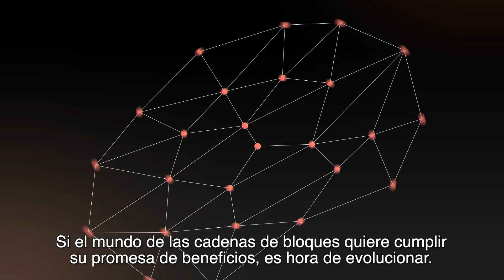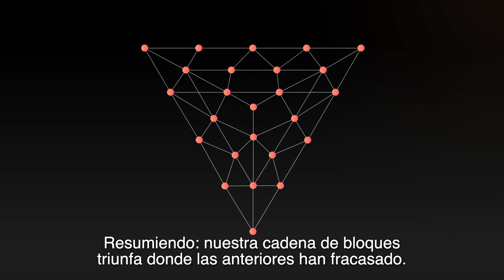Velas en Español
Velas es una plataforma autodidacta y autoptimizable para transacciones y contratos inteligentes extremadamente escalable, interoperable y segura.

El algoritmo delegado de prueba de participación de Velas se ejecuta en una capa de redes neuronales optimizadas por IA que lo mantiene completamente descentralizado a un coste muy inferior.

El ecosistema de Velas dará a los desarrolladores la opción de integrar nuestra IA en sus proyectos.

Visite velas.com para descubrir cómo puede beneficiarse.